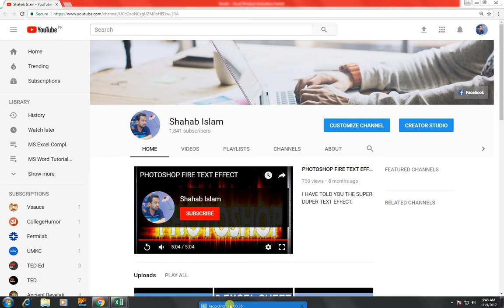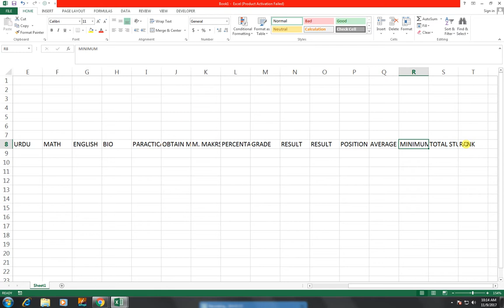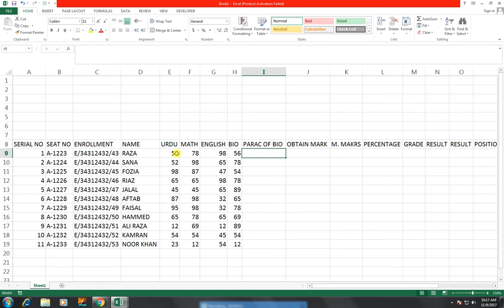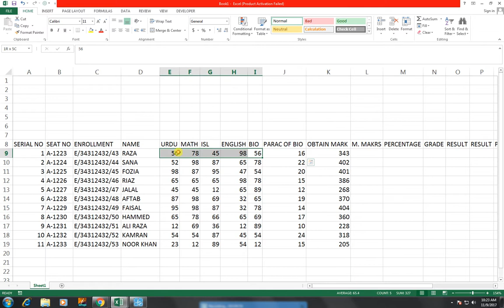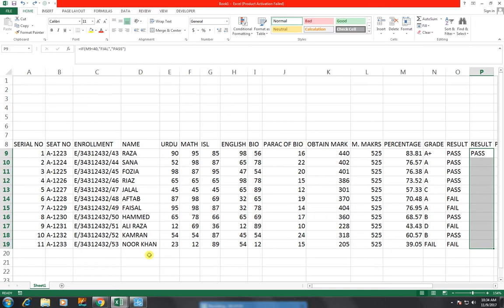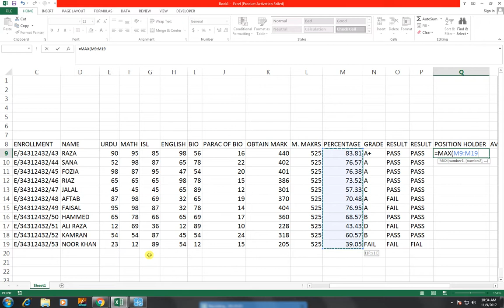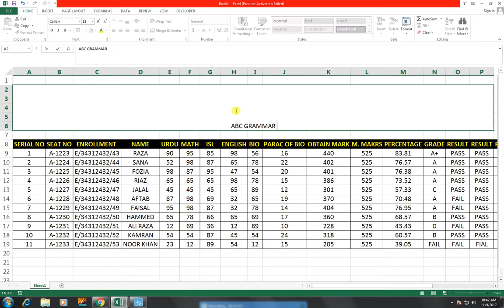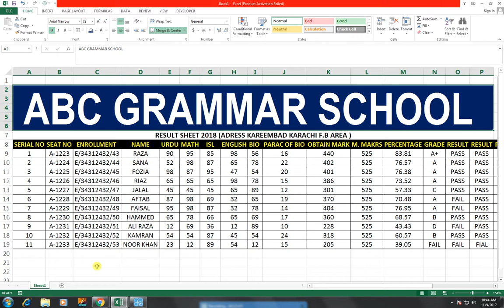#65- 10 FORMULA APPLY ON MARK SHEET (LEVEL ADVANCE) HINDI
(1) RANK FORMULA (2) IF (3) NESTED IF FORMULA (4) SUM
(5) MAX (6) MIN (7) PERCENTAGE  (8)  (AND) (9) COUNT
(10) AVERAGE. ALL HELP IN ONE VIDEO